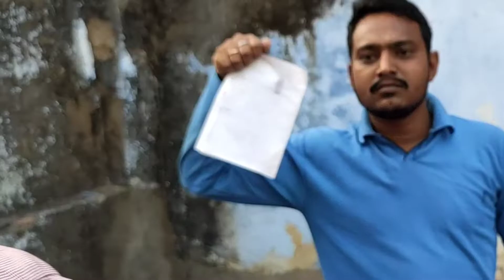Khuddar (1994) | Govinda | Comedy Spoof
Khuddar (1994) | Govinda | Sakti Kapoor Dialogues | Comedy Spoof

Hi dosto aaj ki is video pe humlog Khuddar movie ka  dialogue spoof kar rahe hai.

Artist - Abhishek and Deepak
Cameraman - Piyush
Director/Editing - Abhishek

             🕉️🕉️Jai Mahakaal🕉️🕉️